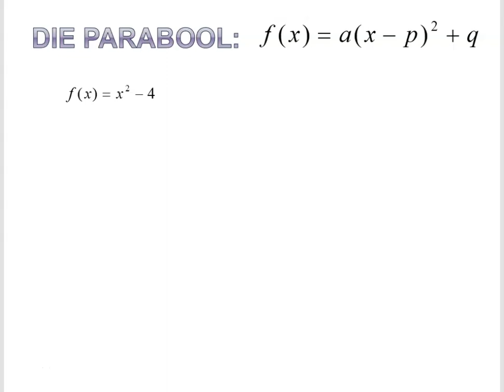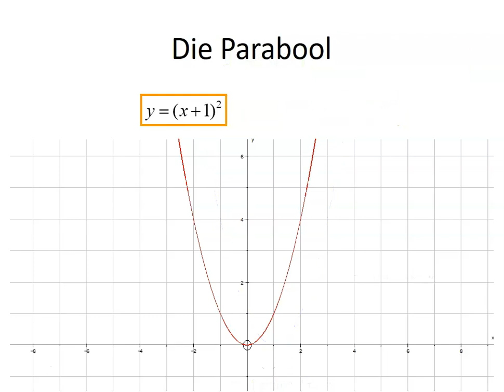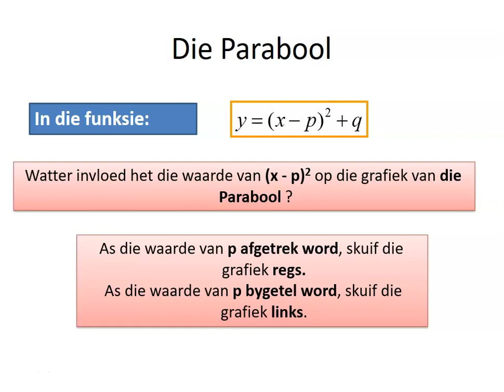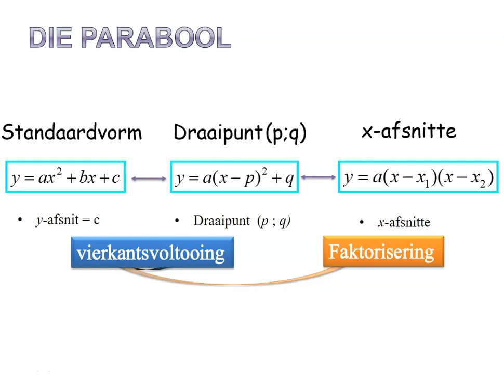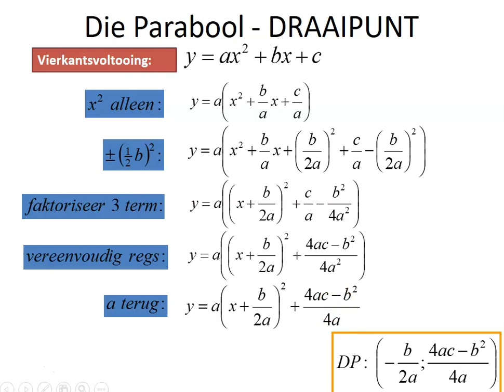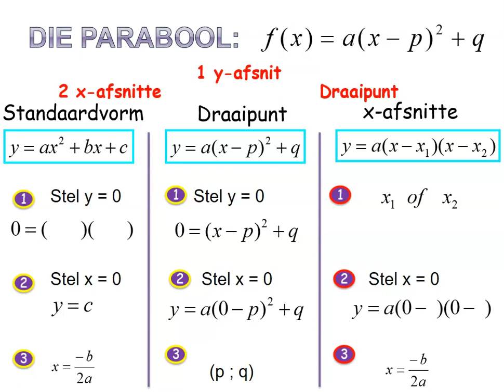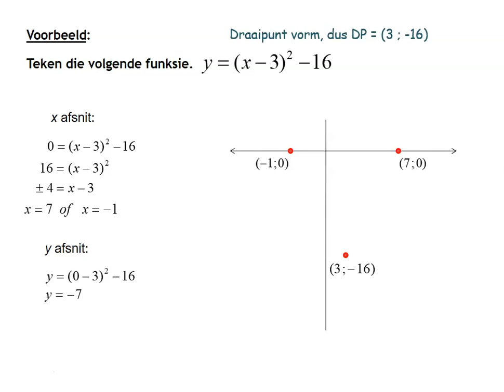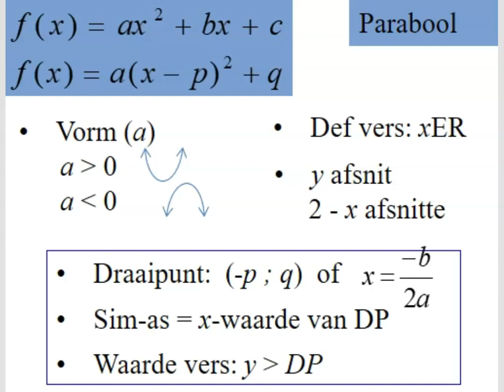Funksies 2 Gr11 Parabool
Die parabool kan vir sommige kinders 'n groot uitdaging bied tot in die eindeksamen in gr 12.  Hierdie video wys die impak van 'n translasie op die x-as en sal enige leerder help om die parabool beter te verstaan en te kan teken.